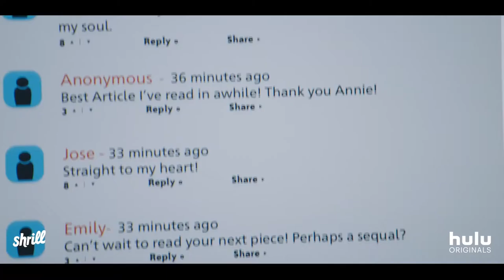Shrill (2019) TV trailer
Developed by Aidy Bryant, Alexandra Rushfield & Lindy West based on the book "Shrill: Notes from a Loud Woman" by Lindy West
Starring Aidy Bryant, Lolly Adefope, Luka Jones, John Cameron Mitchell,...

Annie is a fat young woman who wants to change her life — but not her body. Annie is trying to start her career while juggling bad boyfriends, a sick parent, and a perfectionist boss.